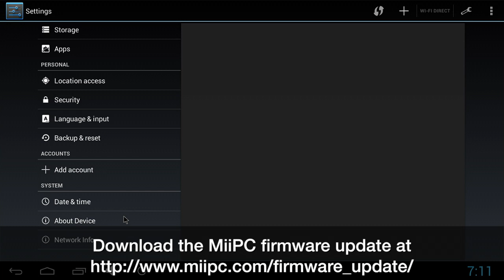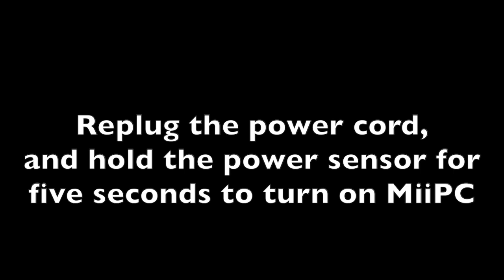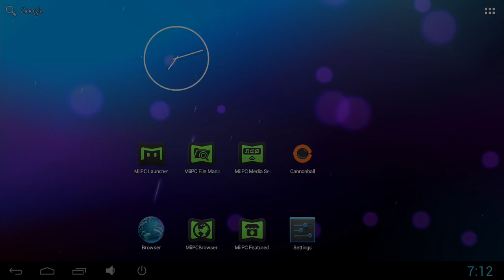Updating your MiiPC Firmware (Home Edition)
The following video contains the instruction to update your MiiPC firmware.